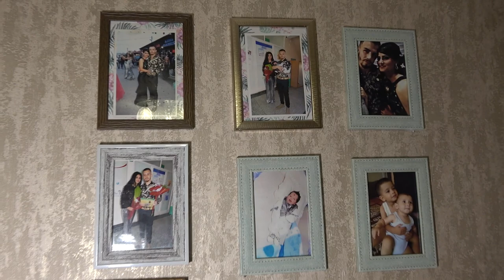ALEX VE ABBE KUM VE KUMITSA 2022